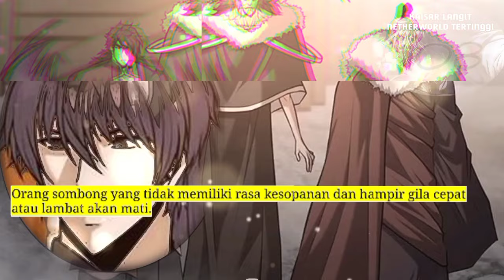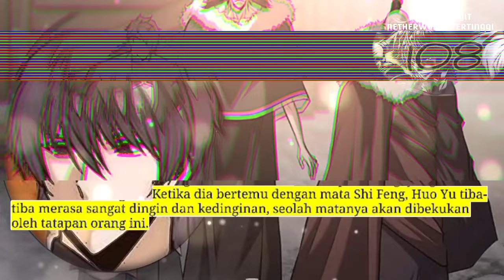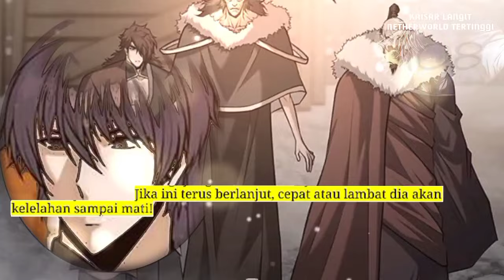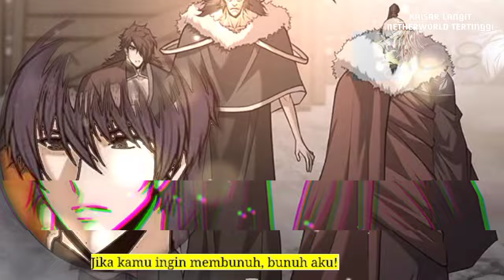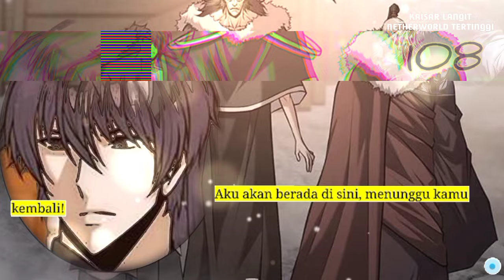Kaisar Langit Netherworld Tertinggi season 108